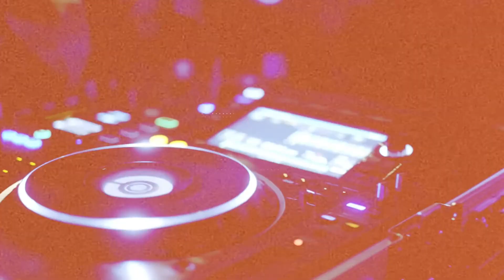Don't Start Now - Dua Lipa - Song Gimmick S01E04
The Song Gimmick: Sample and Cowbell

Having some fun testing microphones

Note: you can buy your stuff from Ty Heimann by calling Sweetwater or emailing him. Their customer service will blow you away!

Kyle:
-SM7 (vintage version of the SM7b)
-Gator desktop stand with boom
-boosted with the SE DM1
-USB interface Evo 4
-Microsoft Surface Book 3
-decently treated room (foam on ceiling, some on wall, carpet)
-video is Sony A6400 with 18-135 lens
-micro HDMI cable
-HDMI to USB adapter

Cory:
-Apple Airpods (not pros)
-no treatment, but carpet
-Macbook Pro 2019
-video: built in laptop webcam

Ty:
-Rode Video Mic NTG via USB connection
-well treated room
-Macbook Air M1

Video edited in Adobe Premier (no color grading or video alteration)

Audio edited in Adobe Audition (denoise, eq, compression, volume boost)